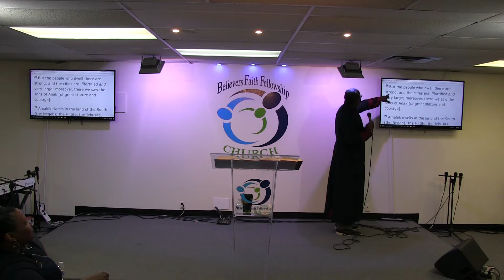BFFC Church Service 06-03-2017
Pastor Quintant Burnett